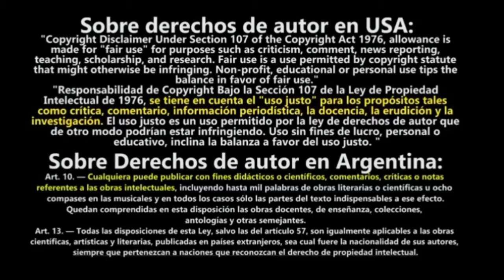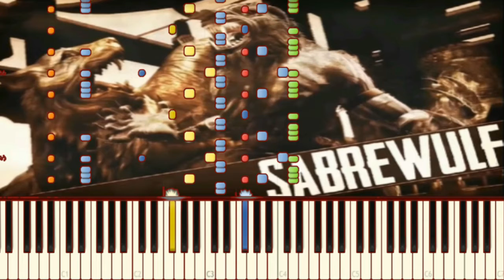(killer Cuts) Killer Instinct Sabrewulf (Piano Cover)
esta ves le traigo me version del killer cuts de Killer Instinct con el tema Sabrewulf mansion en su estilo piano cover synthesia asi que con este intinto asesino disfruten este tema. Pueden ayudar a que el canal crezca, donando lo que estimen conveniente y de manera voluntaria, todo este dinero es para ir mejorando el contenido y se los agradeceré mucho!!!